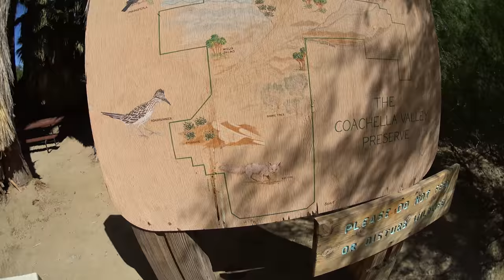Oasis en Desierto de California y Falla de San Andres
Este es uno de muchos Oasis que hay en los desiertos de California, este se encuentra en la reserva natural llamada Thousand Palm Oasis en Coachella Valley Preserve, tiene el doble atractivo que se encuentra sobre la famosa falla de San Andres.

Mis videos son solo para dar ideas de donde visitar y pasar un buen rato alrededor de Los Ángeles, California, para las personas que viven por aquí o que piensan visitar la ciudad.
También para que las personas de otros lugares conozcan un poco más de lo que hay aquí en Los Ángeles.

Camaras de video que utilizo:
Videos con zoom:     CANON SX720 HS
                                     GALAXY S8
Videos caminando:   SONY Actioncam 4K X1000VR

Musca en videos:  NERO MUSIC